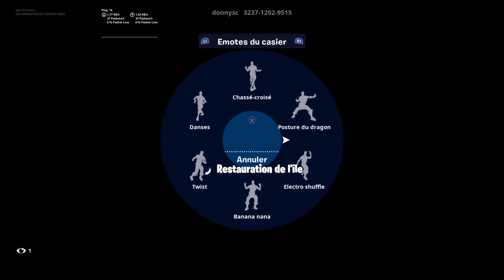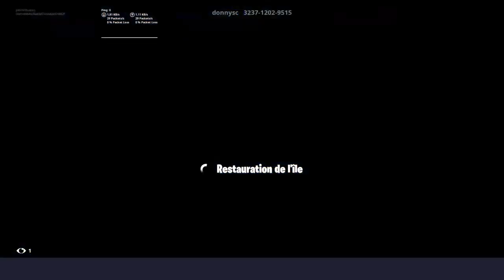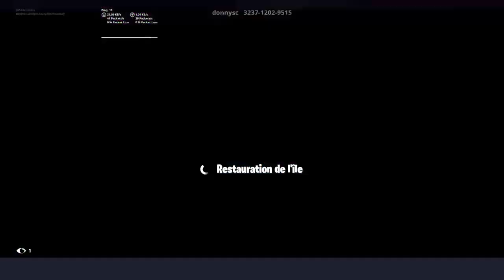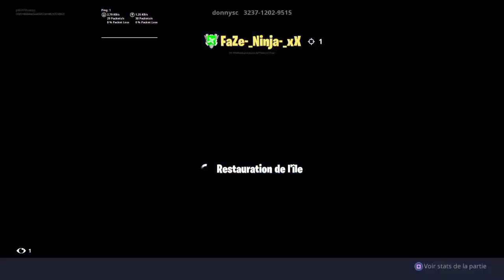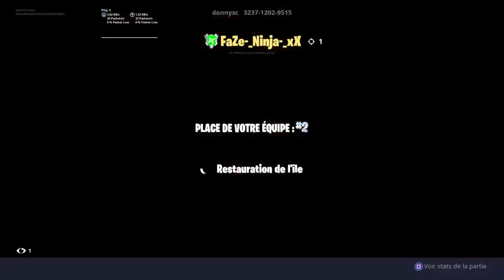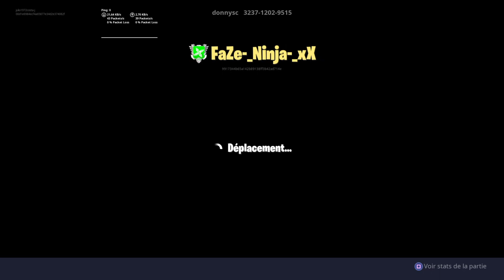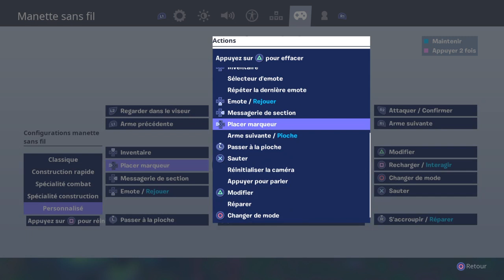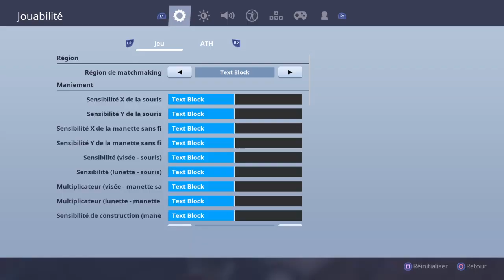Vamos as vitorias